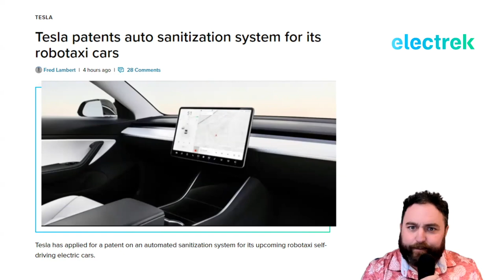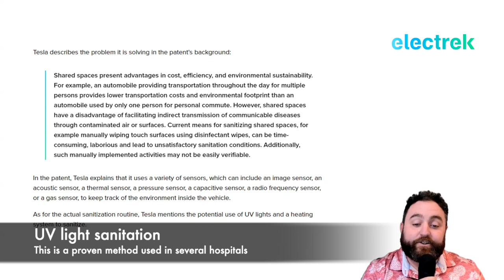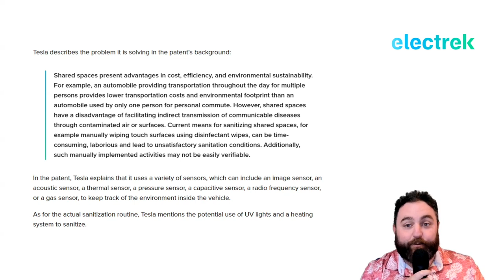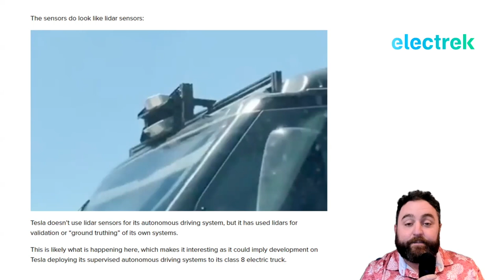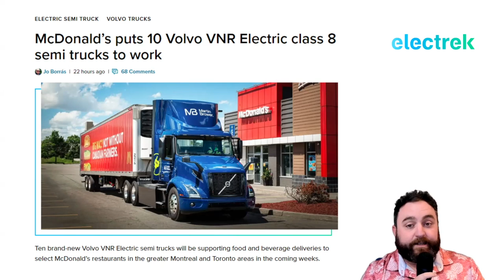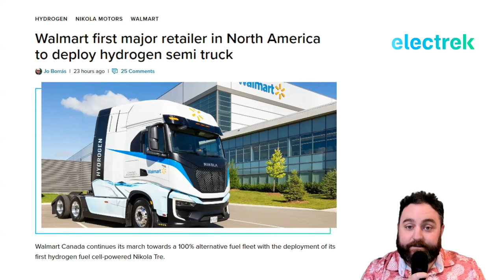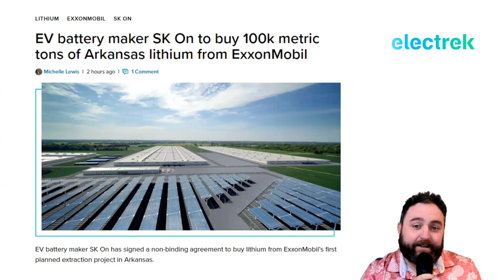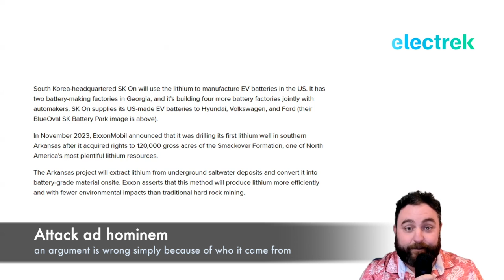Tesla self-cleaning robotaxi, electric semi trucks go autonomous, and can we really believe Exxon?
Tesla's robotaxis could have a self-cleaning feature, electric semi trucks are taking off in Canada, NIO is busting sales records globally, and ExxonMobil is mining 100,000 metric tons of lithium. All this and more on today's episode of Quick Charge!